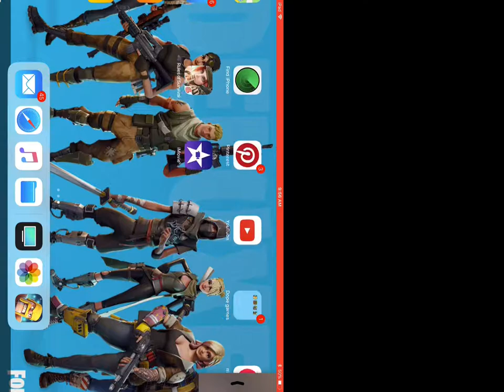Clash of clans gameplay!